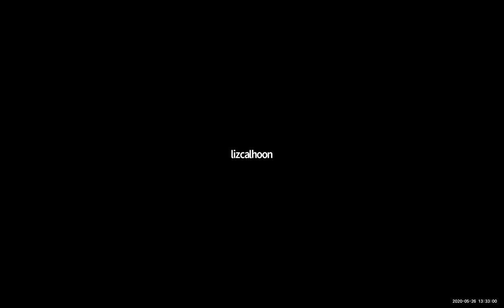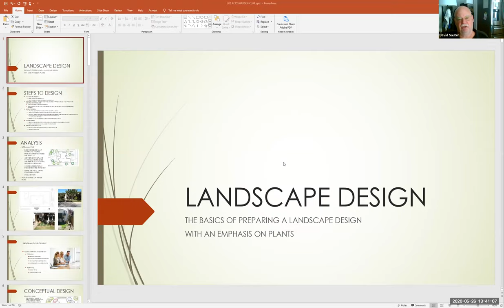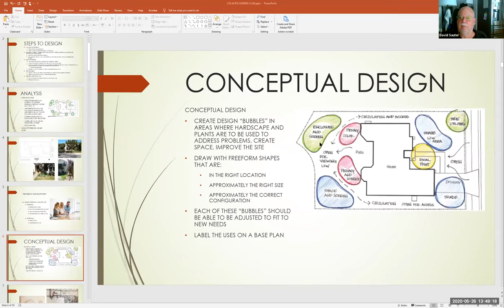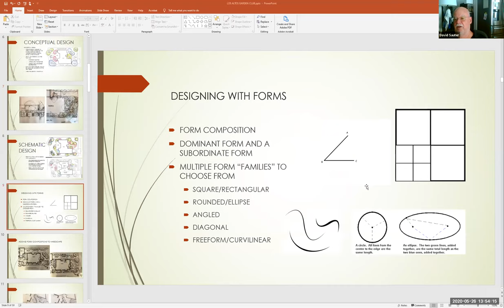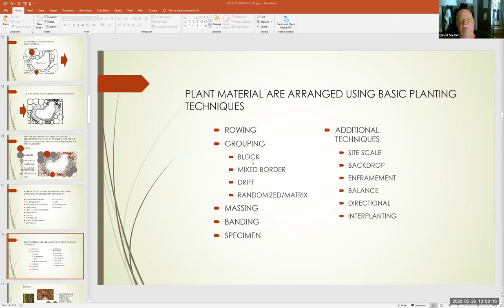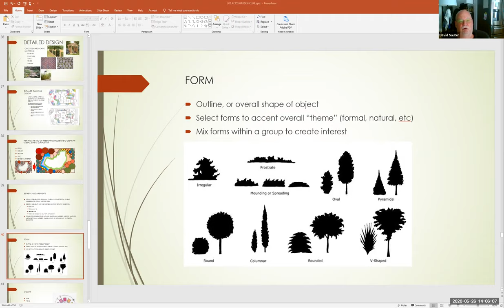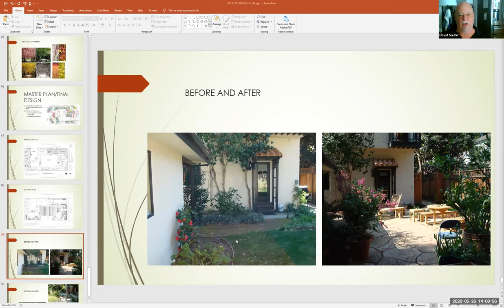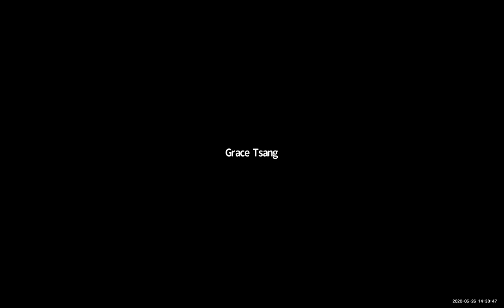GMT20200526 203144 MASTER GAR 2472x1440